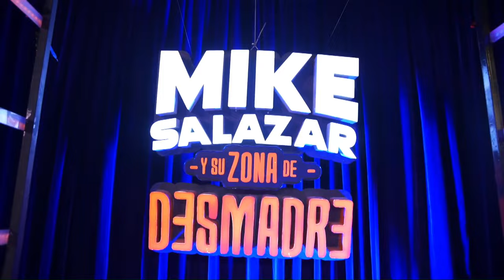El Costeño y Francisco Javier de Tropical Panamá en Zona de Desmadre- Ep.27 T-5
EPISODIO 27 T-5

Todos los Lunes Zona de Demadre a las 8:00 pm (hora MX)